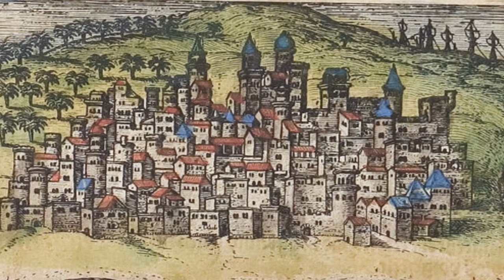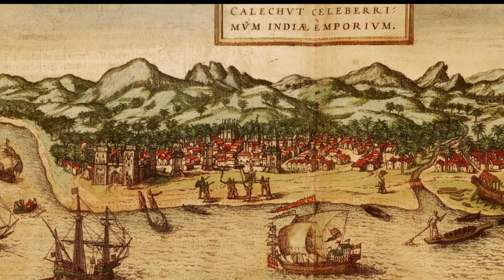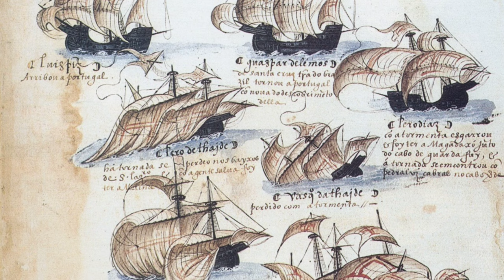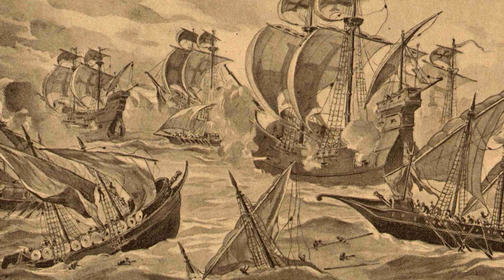Vasco da Gama: A Voyage of Discovery and Legacy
Embark on an epic journey through the life of Vasco da Gama in this enthralling video expedition. Trace the footsteps of the legendary explorer who pioneered the sea route to India, forever altering the course of history. Join us as we delve into the remarkable saga of courage, determination, and adventure, uncovering the triumphs and tribulations of a man who navigated uncharted waters to connect distant lands. From his daring voyages to his lasting impact on global trade, discover the captivating story of one of history's greatest explorers.

CHAPTERS:

0:00 Early Life and Military Achievements
2:03 Background to the Voyage to India
02:57 Setting Sail for India
06:39 Arrival in India
9:39 The Voyage Home
10:45 Returning in Triumph
12:03 Pedro Álvares Cabral and João da Nova Sail to India
14:07 Vasco's Second Voyage: The Portuguese Armada to India of 1502
16:23 Third and final voyage, Death & Legacy

Visual Attributions

All Video clips included in the production of this work have been donated 'royalty free' by the creators and all visual images used in the production of this video are CC Public Domain Mark 1.0 or CC-BY-SA (1.0 to 4.0). If you would like to review the license information and full attribution details for any of the images shown in this work, please leave a comment or contact our channel manager John at .